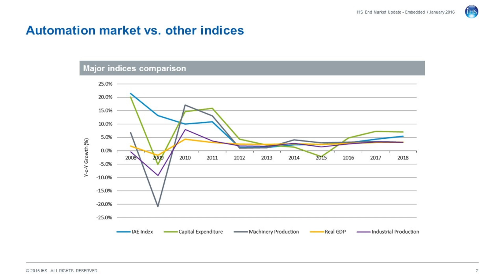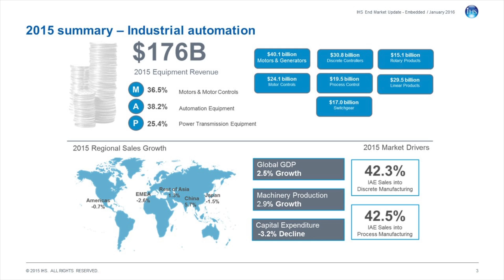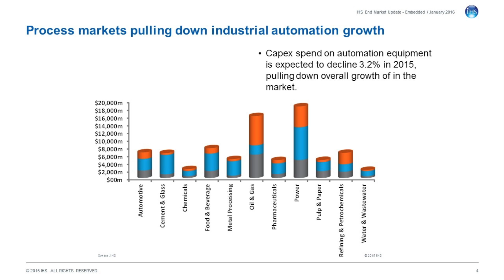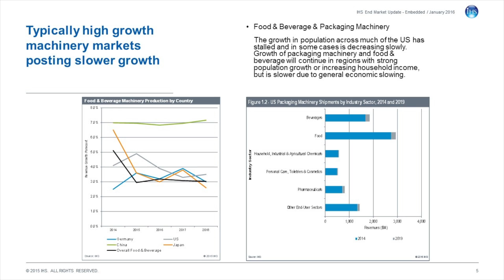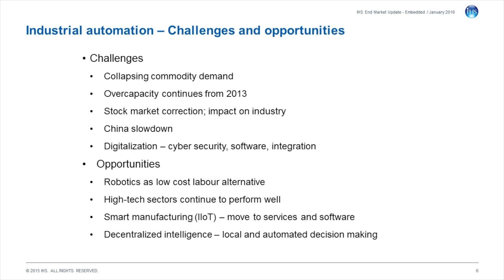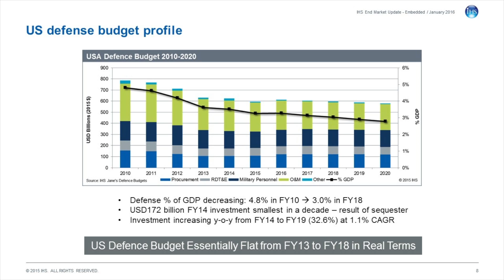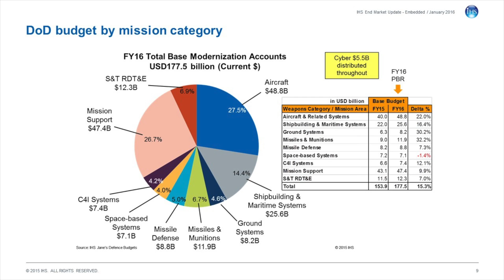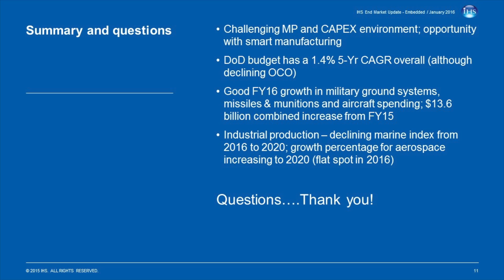Embedded Market Update with IHS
Mark Watson, IHS Electronics & Media

Critical embedded computing systems are used in many markets. This is a high level glimpse into the key markets for this industry.